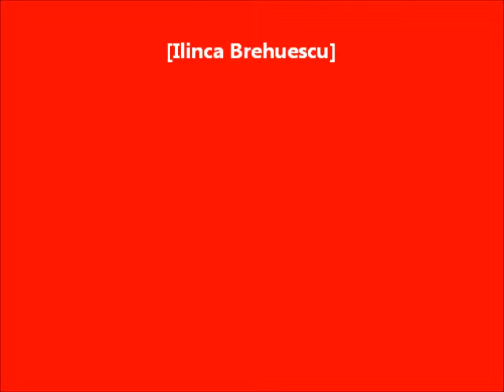Denisa Sandu: Concursul este o idee foarte buna pentru ca stimuleaza munca elevilor...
Interviu realizat de Ilinca Brehuescu